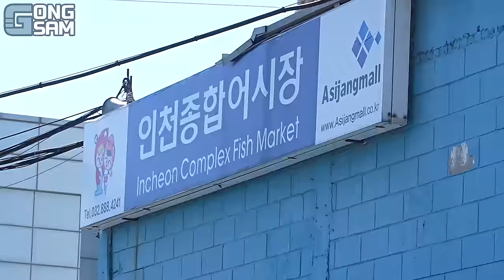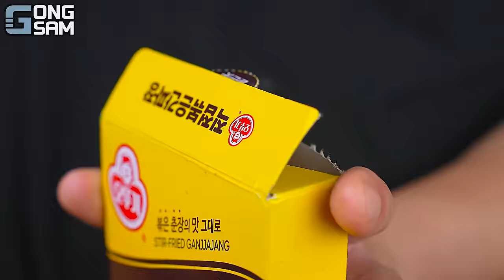ASMR MUKBANG 해물찜 & 대왕 문어 & 킹크랩 FIRE Noodle & Spicy Seafood & Octopus & King crab EATING SOUND!